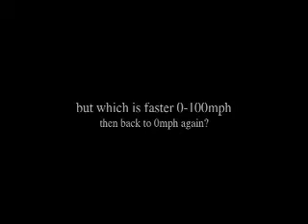Suzuki GSX R1000 vs Lamborghini Gallardo